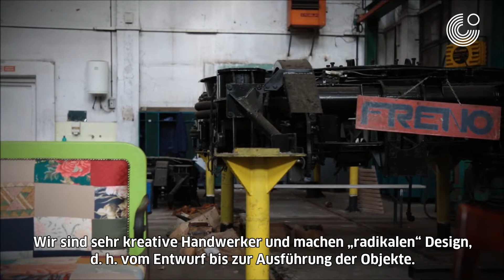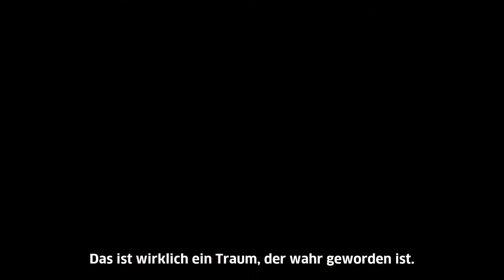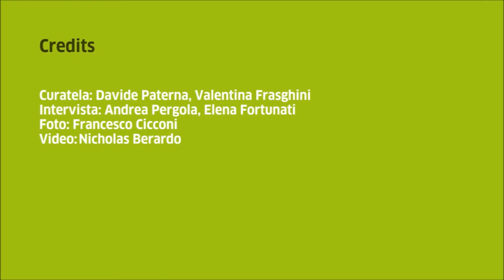BottoMap: Tommaso Garavini von OZ Officine Zero im Interview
Unsere Recherchen zur Kreativszene in Rom führten uns diesmal in den Stadtteil Portonaccio, wo wir mit einem der interessantesten Vertreter der OZ Officine Zero gesprochen haben: Tommaso Garavini, Designer aus Rom, Mitbegründer des Kollektivs Rota-Lab und einer der prominentesten Vertreter des Projekts OZ.